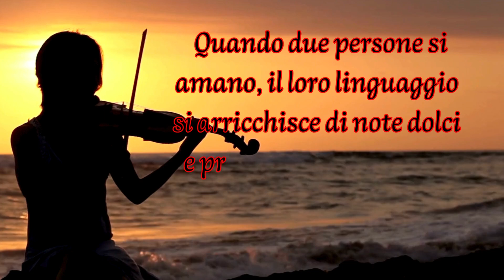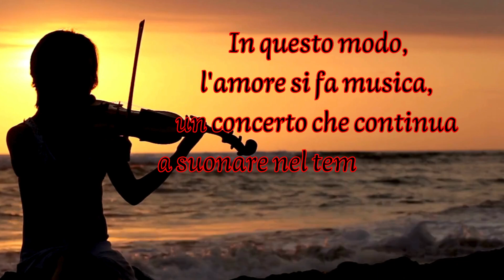Il suono dell'amore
Quando due persone si amano creano una sinfonia unica